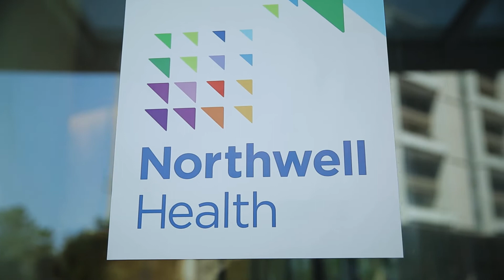Dr. Marc Greenwald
Following in his father’s footsteps as a physician at North Shore University Hospital, Dr. Marc Greenwald, Chief of Colorectal Clinical Services at NSUH, shares his love for the work that he does and the programs developed, such as the Enhanced Recovery program to ensure quicker recoveries with his patients.

Our 78,000 employees – 18,900 nurses and 4,900 employed doctors, including members of Northwell Health Physician Partners – are working to change health care for the better. We’re making breakthroughs in medicine at the Feinstein Institutes for Medical Research. We're training the next generation of medical professionals at the visionary Donald and Barbara Zucker School of Medicine at Hofstra/Northwell and the Hofstra Northwell School of Nursing and Physician Assistant Studies.